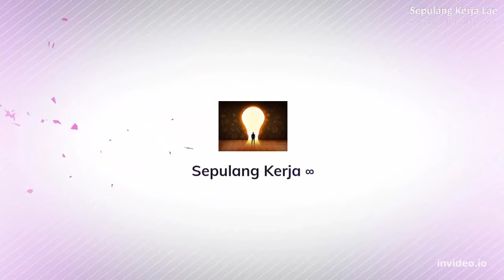Tampak Kiri HB365-1, komatsu hybrid pertama diindonesia.Operator harus bisa..excavator 30 Ton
Komatsu HB365-1 didesain sempurna dengan hybrid system yang mampu mengurangi konsumsi bahan bakar dan mengurangi emisi gas buang di udara.

Produktivitas tinggi, komponen hybrid yang tahan lama, dan kemudahan dalam perawatan, Komatsu HB365-1 siap menjadi partner bisnis Anda untuk berbagai sektor aplikasi!